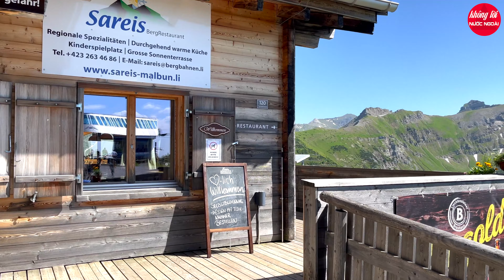Nhạc Không Lời Ballad Cực Chill Thư Giãn Giảm Căng Thẳng Mệt Mỏi Ngắm Cảnh Đẹp Nước Ngoài 4K